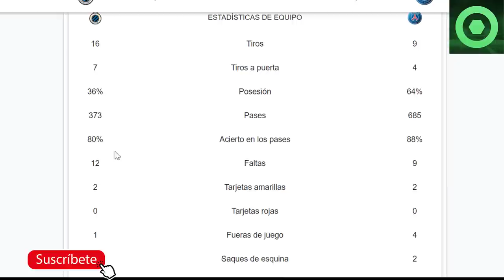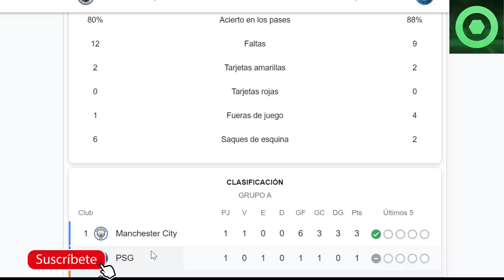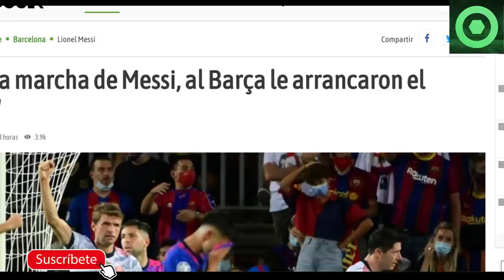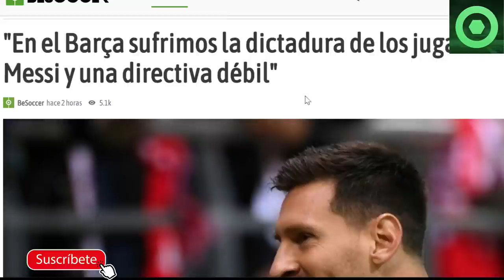🟥 MESSI SORPRENDIÓ A TODOS 🔴 FREIXA ARREMETE… ¿contra MESSI ?🔴 El REGALO más ESPECIAL de LEO 🟥